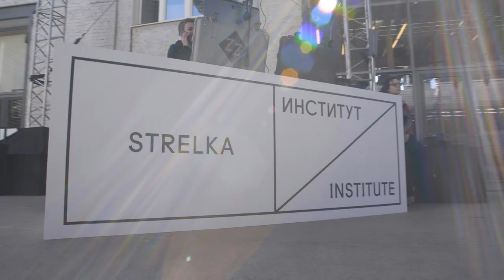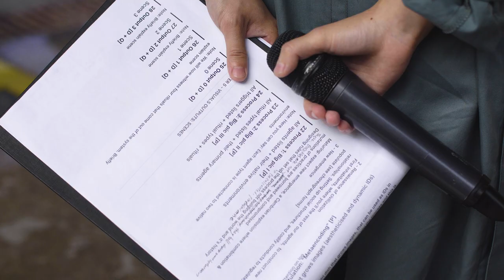Apply to The New Normal 18/19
Strelka Institute has begun admissions for the last year of The New Normal speculative design think-tank. Apply till November 1

The programme focuses on research and design for the city and explores the opportunities posed by emerging technologies for interdisciplinary urban design practices. The New Normal is a speculative urbanism think-tank, a platform for the invention and articulation of a new discourse and new models.